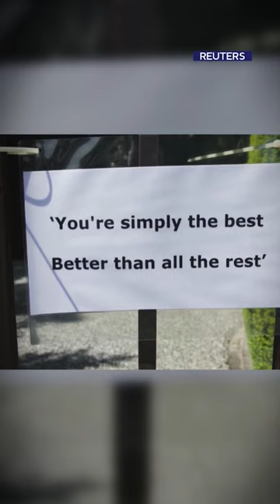LatinusDiario. Revelan soundtrack de 'Barbie'; ya se estrenó 'La Sirenita' en cines.